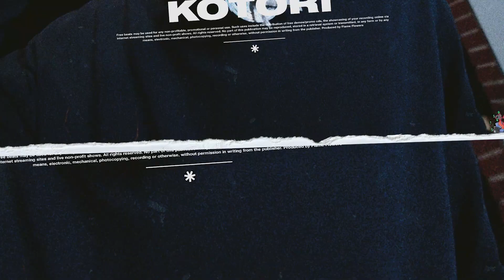[Free For Profit] Bandmanrill x Skaiwater x Jersey Club Type Beat - "Kotori"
❗️ You can use this beat and keep 100% profit on YouTube and SoundCloud
To use this beat on platforms such as Spotify or Apple Music you must purchase a license. Don't forget to put credit "(prod. by Flame Flowers)" in the title or description

Key & BPM: 158 Bpm | A Major

Produced Flame Flowers x veliefer